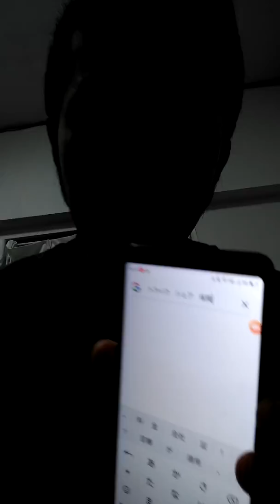ブレイズEVトライク 電動トライク買ってシェアするべ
ポルカ立てました

polcaで企画を立てました！polca @polca_jp より